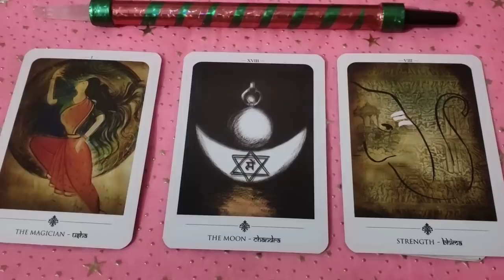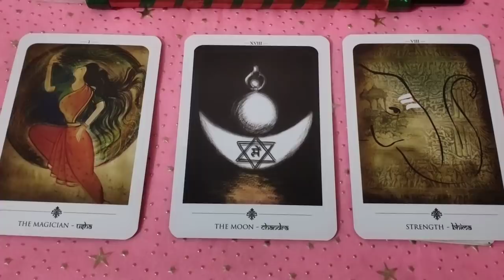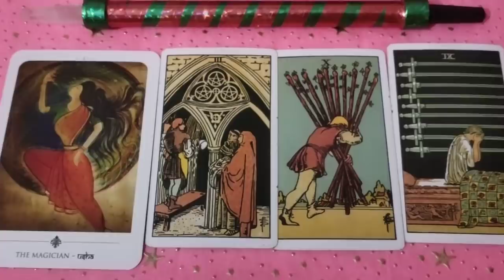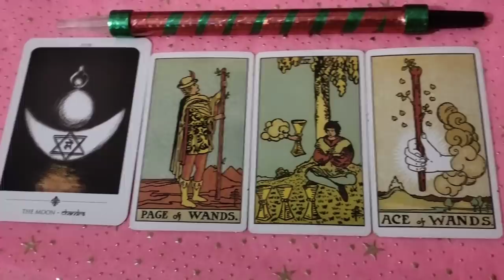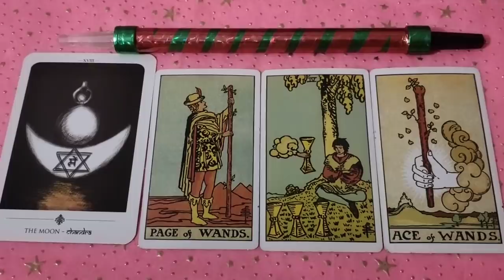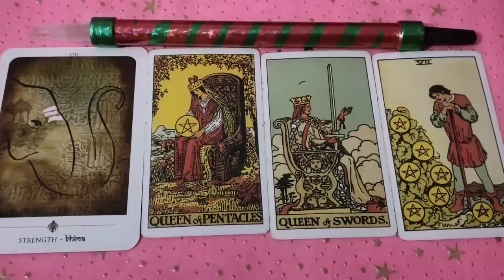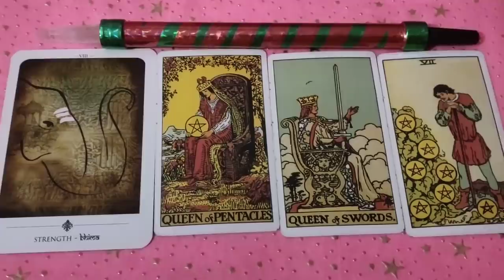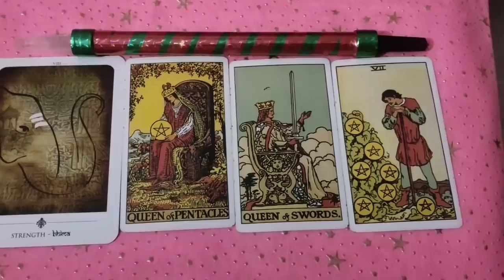Kya aapka relationship real hai? Kya reunion reconciliation hoga? Ja phir ye toxic relation hai? 🥰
1-1.42
2-5.53
3-9.18

 Session based upon questions.
Rs 555/-  for 2 question
Rs 999 /- for 4  questions
Rs 1111/-  for 5  questions

2)-love session
Rs1555/- unlimited question about your love life + angel guidance

3)- career session
Rs 1200/- all questions regarding career plus 😇 guidance

4)- love and career session
Rs 2100/- all questions about love and career plus 😇 guidance

5) twin flame coaching and suggestions

Rs1555/- plus suggestions

6) soul mates and twin flames energies reading
Rs 1777/- unlimited questions reunion year and Angel guidance

7) Angel number ka kya meaning hai kya kahna chahte h vo
tarot cards reading  Rs1555/- complete session who experienced angel number or synchronicity.

# for urgent reading pay double charged
# reading will be done within 48 hours after payment .

Actually man has ability to achieve which he really wants.

tarot only guides you not responsible for your personal decision..